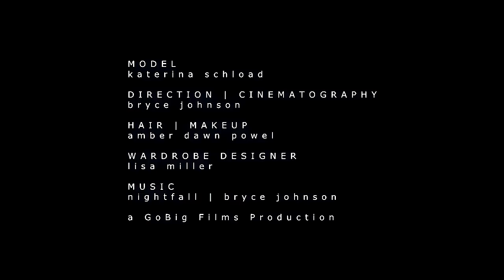Katerina (Fashion Film)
Model:  Katerina Schload
Direction/Cinematography:  Bryce Johnson
Hair/MUA:  Amber Dawn Powell
Wardrobe Designer:  Lisa Miller